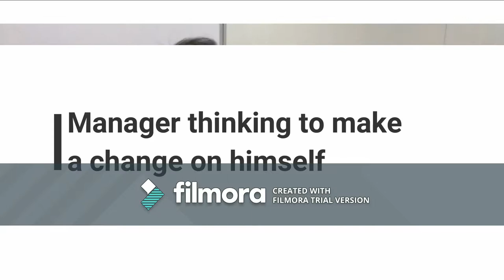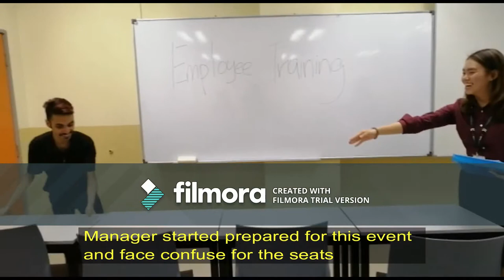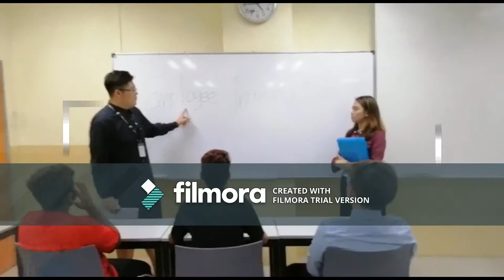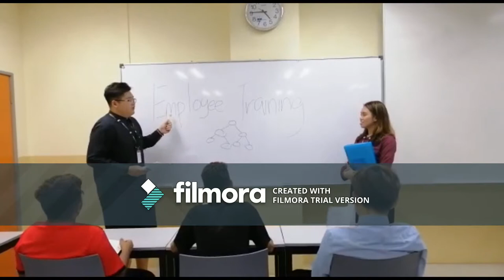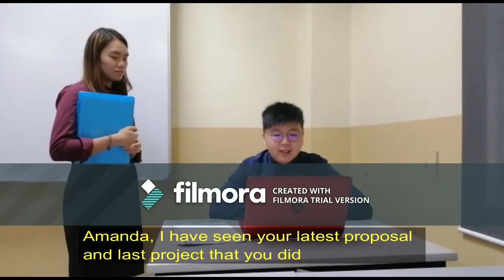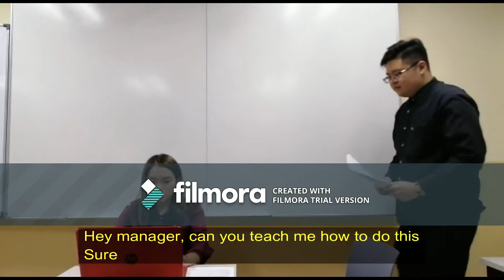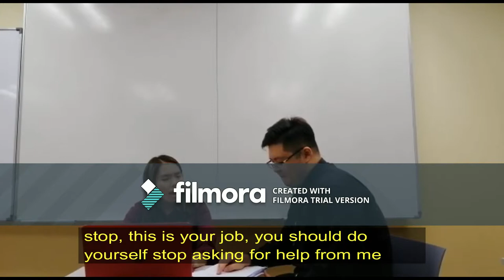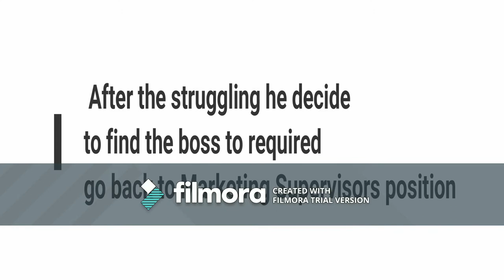organization role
role conflict